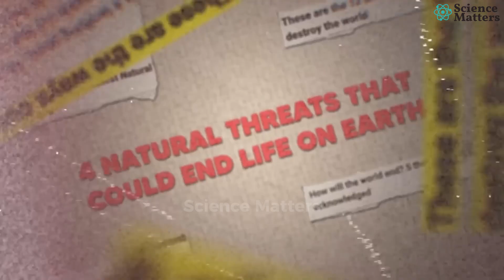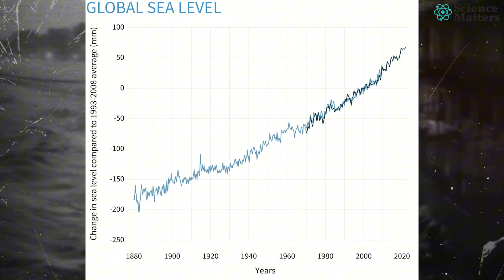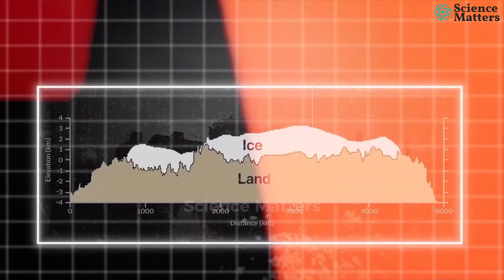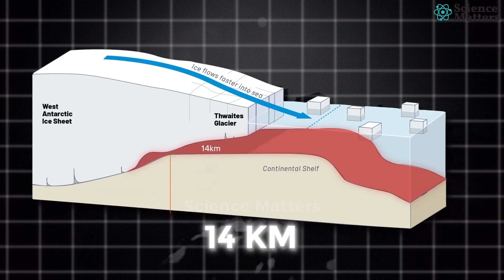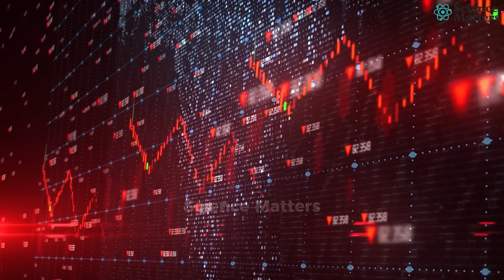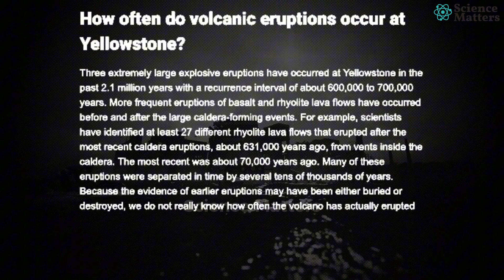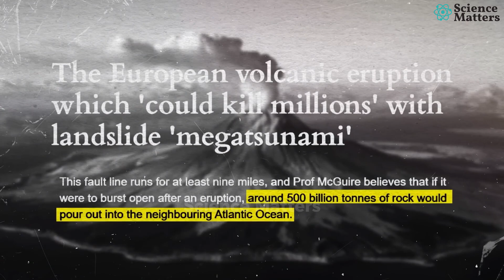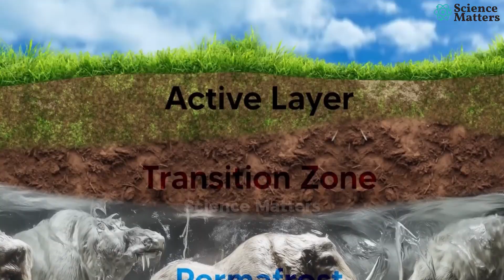4 Catastrophic Natural Disasters That Could End the World | Earth's Greatest Natural Threats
4 Catastrophic Natural Disasters That Could End the World | Earth's Greatest Natural Threats

Are we prepared for the Earth's most dangerous natural disasters? 🌍 From the Doomsday Glacier threatening to flood major cities, to the Yellowstone Supervolcano that could spark a global volcanic winter, this video explores 4 catastrophic natural disasters that could end life as we know it.

Dive into the shocking realities of the Thwaites Glacier’s melting ice, the Cumbre Vieja mega-tsunami, the terrifying consequences of permafrost melting, and Yellowstone's potential supereruption. Scientists warn these disasters aren’t a matter of if but when.

Discover the science behind these looming threats and how they could impact humanity. This is a must-watch for anyone concerned about the future of our planet and the devastating effects of climate change, global warming, and natural phenomena.

👉 Stay informed. Stay prepared. Let’s navigate the uncertain future together.